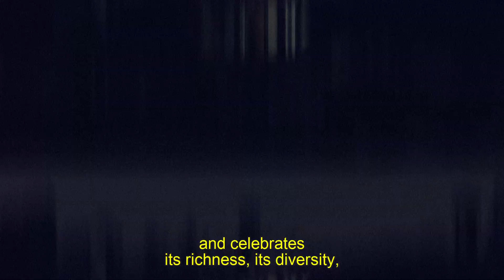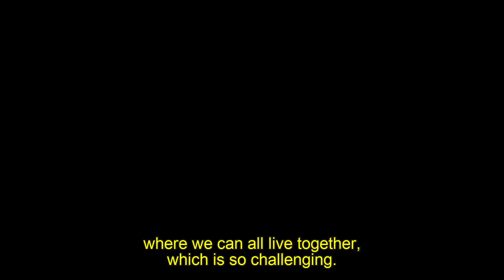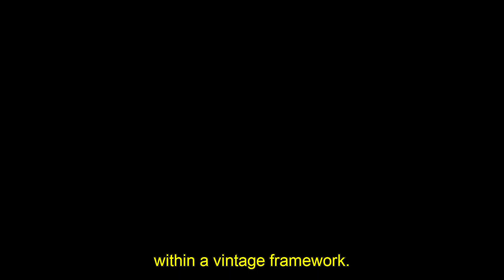Luis Garcia Montero, Jei Osorio, Otura Mun | Nueva York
We meet Colombian Jei Osorio who has defied conventions as an opera singer and activist for the gay community. Carmen Boullosa interviews the renowned Granada poet and current Instituto Cervantes general director, Luis Garcia Montero who talks about how important it is that US currently ranks second as the country with more Spanish speakers in the world; and at LAMC, percussionist producer and singer Otura Mun talks about Puerto Rico and his project "IFE."
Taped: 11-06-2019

NUEV15003